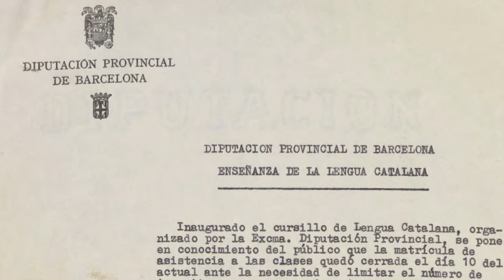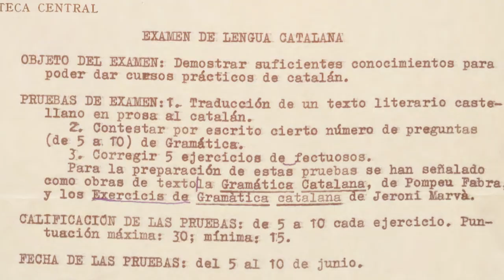L’ensenyament del català. Daniel Casals i Martorell. Professor titular d'universitat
Daniel Casals i Martorell. Professor titular d'universitat. Coordinador del Grup de Recerca en Història de la Llengua Catalana de l'Època Contemporània (2017 SGR 1696) Investigador principal del projecte FFI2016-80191-P (AEI/FEDER, UE).
Daniel Casals i Martorell, professor titular del departament de Filologia Catalana de la UAB, investiga l’ensenyament de la llengua catalana que es va fer durant el franquisme. Al vídeo ens explica la recerca dels documents que l’interessaven per dur a terme la seva investigació i el paper de l’Arxiu General en la seva tasca docent. Casals exposa la localització de documents inèdits sobre l’ensenyament de la llengua catalana durant el tardofranquisme a la província de Barcelona i com a partir de 1967 la Diputació de Barcelona va organitzar cursos de llengua catalana en biblioteques i centres escolars, en col·laboració amb diferents ajuntaments i la organització per part de la Diputació de Barcelona d’exàmens de llengua catalana per acreditar el nivell de coneixements de català. Pel que fa a la part docent, Casals explica la organització de visites guiades per als estudiants de l’assignatura d’història social de la llengua catalana, on han pogut veure documents relacionats amb la història contemporània de la llengua catalana.